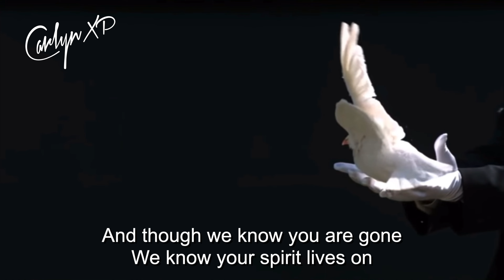A Tribute To Dr. Alwin Bully | A National Gem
As we get ready to give this🪘cultural icon👤a national send off.🕊️ I would like to take the opportunity to pay🙌🏽tribute to him in song.🎶Celebrating his work,🎭his legacy,🇩🇲his life.🎬May you rest in eternal peace🙏🏽Dr. Alwin Bully. Let’s raise our🇩🇲flags up high for our “National Gem” 💎

Artist: Carlyn XP
Produced by: Cornell Phillip
Writer: David Terrell & Carlyn Xavier-Phillip
Keys: Leon St.Jean & Cornell Phillip
Guitars: Cameron Pierre
Bass: Jervon Henderson
Additional Sequencing: Cornell Phillip
Backup Vocals & Arrangement: Carlyn XP
Recorded, Mixed & Mastered at Imperial Publishing by Cornell Phillip
Video Editing: Carlyn Xavier-Phillip

keep it